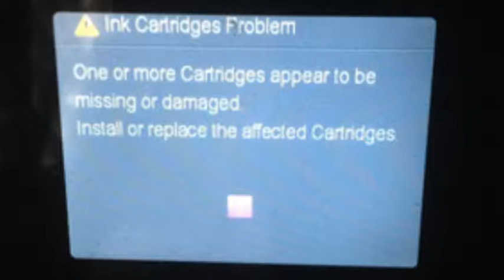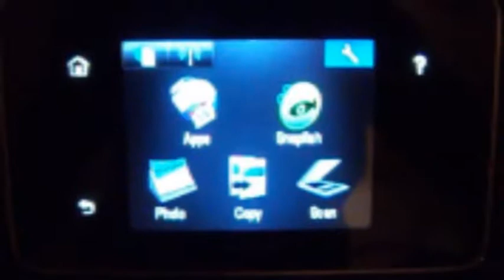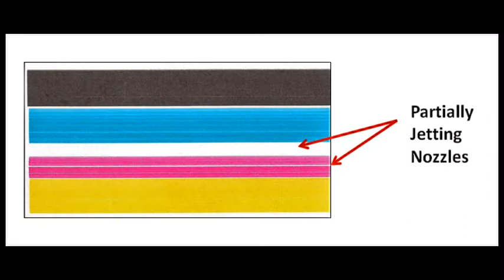HP OfficeJet Pro 6978 Printer Errors (HP 902 Ink Cartridges)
For HP 902 or HP 902XL ink cartridge errors such as “Ink Cartridge Problem”, "Missing or damaged", "The following cartridges are not intended for use in this Printer" then the printer is not recognizing the cartridge's ‘smart chip’ which is affixed to the rear side of cartridge or the ink cartridge’s plastic tab is not properly locking the cartridge into the printer’s PRINTHEAD assembly.

It is suggested to remove all ink cartridges from the printer and slowly re-install each cartridge, ensuring each 'clicks' into place properly.   You may need to gently pull out on the ink cartridge’s plastic latching tab so it extends away from the cartridge body. Reinstall cartridge into printer to see if the issue has been resolved.

Ink Cartridges:
HP 902 Black (T6L98AN#140)
HP 902 Cyan (T6L86AN#140)
HP 902 Magenta (T6L90AN#140)
HP 902 Yellow (T6L94AN#140)
HP 902XL Black (T6M14AN#140)
HP 902XL Cyan (T6M02AN#140)
HP 902XL Magenta (T6M06AN#140)
HP 902XL Yellow (T6M10AN#140)

If blank pages or output print quality is extremely poor (for example, you observe several missing colors in the Self-Test or Print Quality Diagnostic Report where otherwise all colors should normally be present with no visible streaking), then the cartridge may have trapped air inside.

In 99% of the cases you'll either need to let the refilled ink cartridges 'fully absorb' the new ink for approx. 36 hours first (since they may have been 'dry' when you brought them in for refilling), or you'll need to perform a 'Clean Printhead' procedure from your printer's menu 2-3 times to reprime all of the ink lines.

To clear trapped air bubbles that may have formed between the cartridge and printhead, at the 'TOOLS' menu, select 'Clean Printhead' (or similar depending on printer model).

To verify proper color output, activate the 'Print Quality Report'. Select 'Tools' - 'Print Quality Report', or similar. Verify all colors have recovered and no visible streaking or fade is present in print report. If streaking or missing colors persist, then activate the 'Clean Printhead' routine 2 more times.

If, after activating the 'Clean Printhead' routine 2 times in a row, along with manufacturer's suggested printer cleaning procedures, blank pages continue to be observed or output print quality is extremely poor (for example, there are several missing colors in the Print Quality Diagnostic Report or Self Test Page where otherwise all colors should normally be present with no visible streaking), then the printhead may have partially dried out and a hot water flush may be necessary to help recover the ink system.